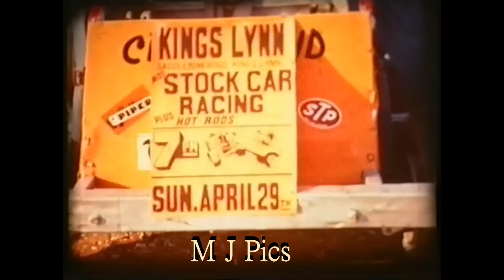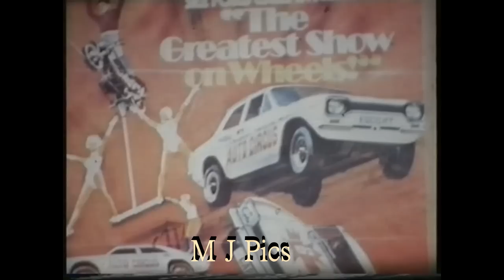The Firs Stadium Norwich Stockcar Racing 1962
Filmed by Norwich photographer Melvyn Johnson back in the 60's this is a 20 minute cine film clip from various tracks like Ipswich, the Firs Norwich, kings lynn, etc. also shown in this clip are well known top drivers of the day such as Pete Tucker etc***Please do not reproduce this movie without permission***

and builds that we engineer in our workshop in Norfolk uk.
We are Automotive builders to the Motorsport, hotrod and custom cars and we will be filming and posting vlogs of current builds and how to do's here monthly.